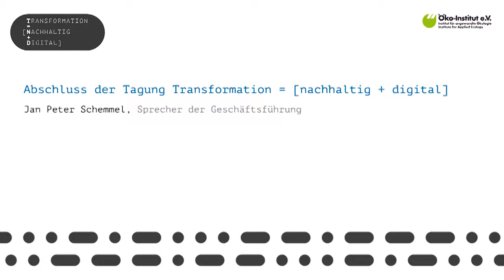Abschluss der Tagung Transformation = [nachhaltig + digital]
Jan Peter Schemmel, Sprecher der Geschäftsführung